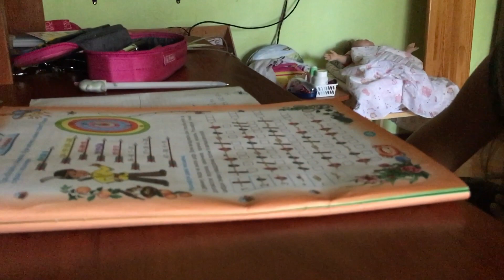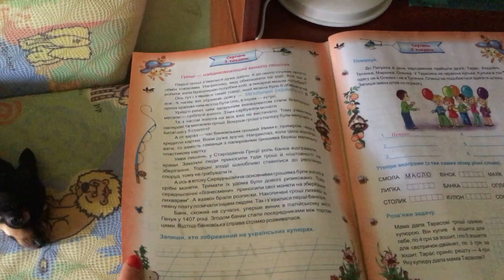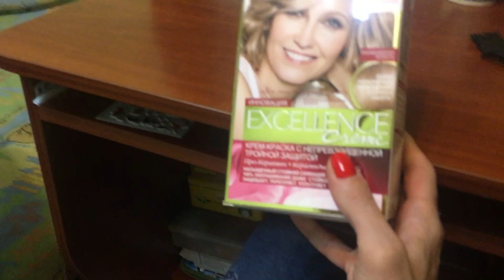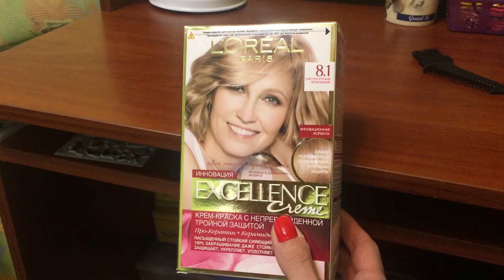VLOG Покупки к морю/День без света/Покрасил муж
Привет сегодня был день без света, купили сумки на пояс и кормим воробушка. Ловите от меня позитив и хорошее настроение. Лайкусики и вопросики пишите)₽